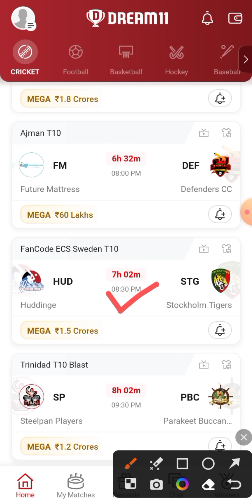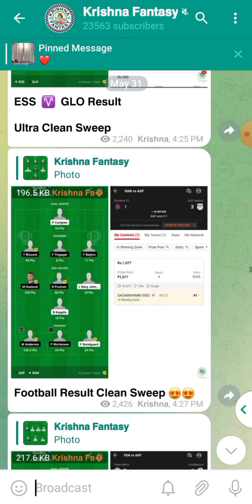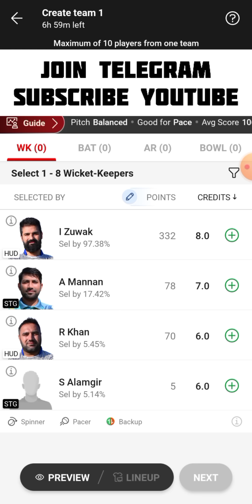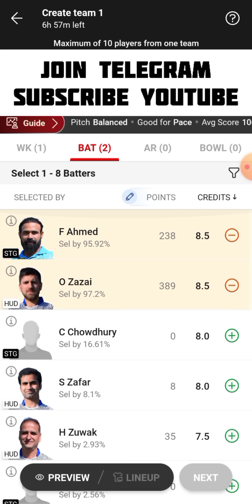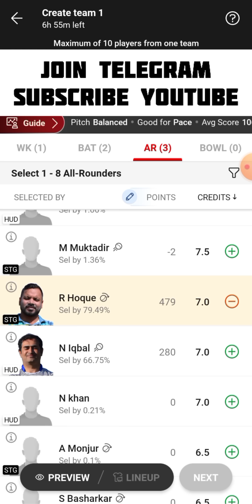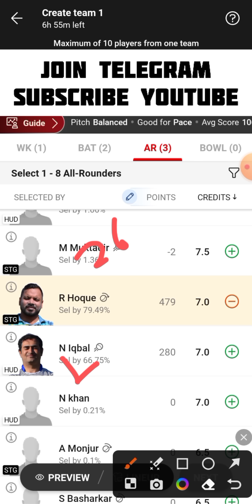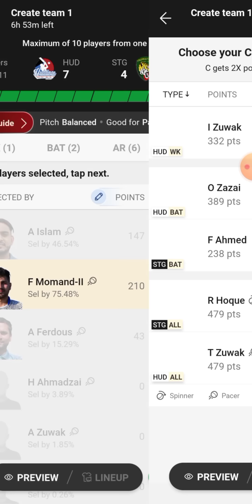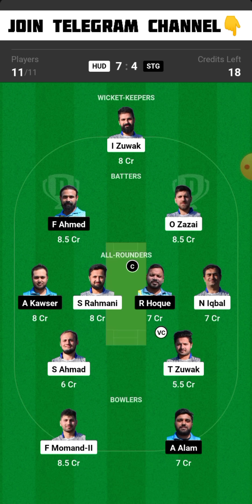HUD vs STG Dream11 Team | HUD vs STG Dream11 Prediction | HUD vs STG Dream11 Team Today Match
HUD vs STG Fancode ECS Sweden T10 Dream11 Team Today Match
Huddinge vs Stockholm Tigers Dream11 Team